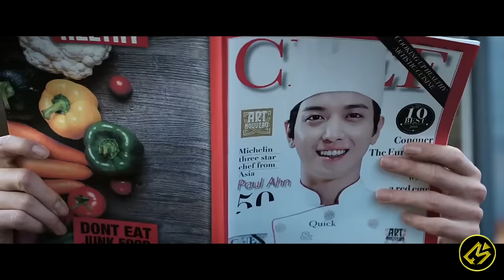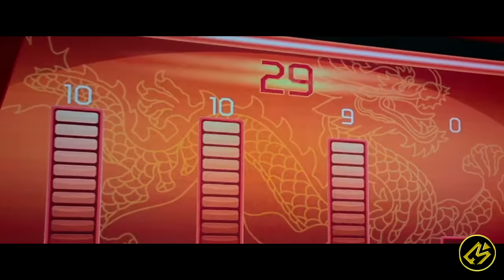PEMBUKTIAN DARI ANAK YANG DIREMEHKAN AYAHNYA SENDIRI || Alur Cerita Film COOK UP A STORM (2017)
Hallo cinephile!

Kali ini Movierastis mau ceritain lanjutan film Masak

Film Cook Up a Storm yang dibintangi oleh aktor Korea, Jung Yong Hwa, dan aktor Cina, Nicholas Tse, menceritakan tentang perjuangan para koki menjadi seorang master chef. Menjadi ahli dalam memasak tak semudah yang dibayangkan. Bagi sebagian orang, menjadi master chef harus melewati berbagai perjuangan.
Judul : Cook up a storm
Tahun : 2017
Genre : Comedy, Drama
Another Channel :
Buat beli cilok!